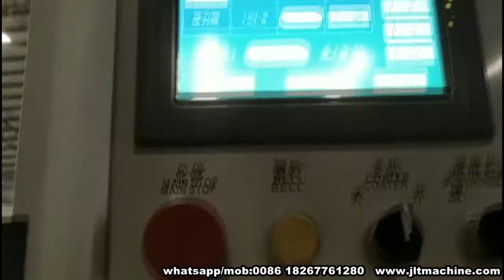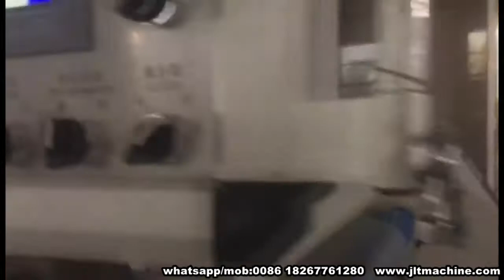FY-B1080 automatic thermal laminating machine with Powder remover and hot knife cutting-201910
Feeder+Dust remover+Thermal laminator+Hot Knife+Collector suitable for Bopp, Opp PET and PVC film laminating.
Max speed is 110m/min, Max paper size:1080*1100mm, Min paper size:350*290mm, Paper thickness:80-500gms
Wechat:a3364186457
Skype:kitty.wong-machines